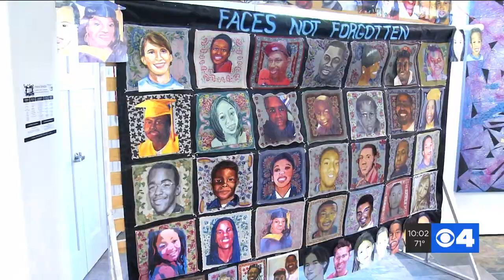'We need a change;' Community groups focus on crime prevention through art and healing